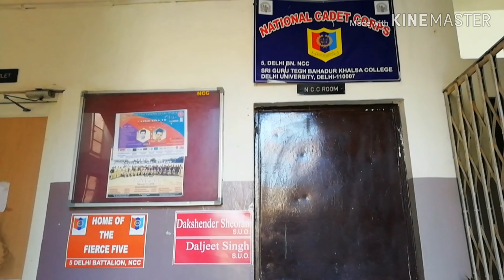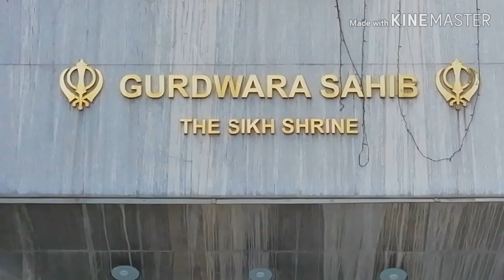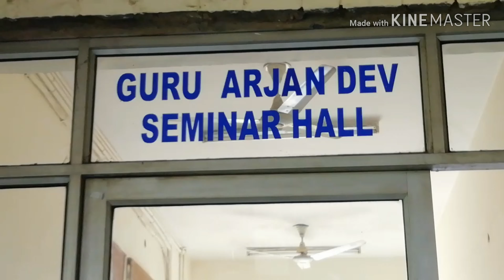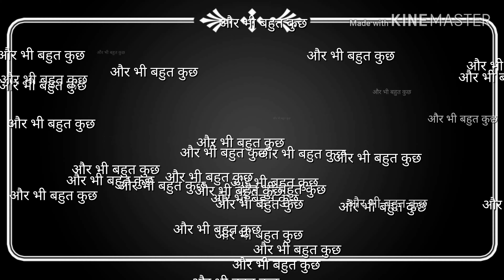About sgtb khalsa college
hello friends this video only for entertarment